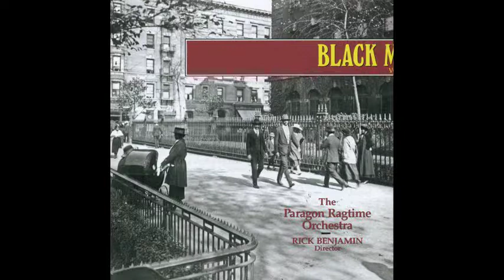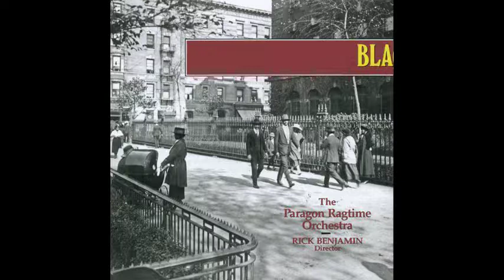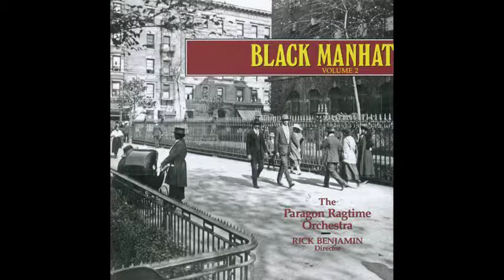The Bell Hop Rag (Frederick M Bryan)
Paragon Ragtime Orchestra; Rick Benjamin, Conductor

Recording Date: Jun 2012